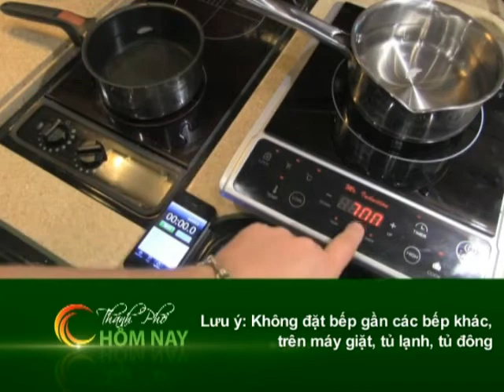Sống Khỏe - Thành Phố Hôm Nay [HTV9 -- 23.01.2014]